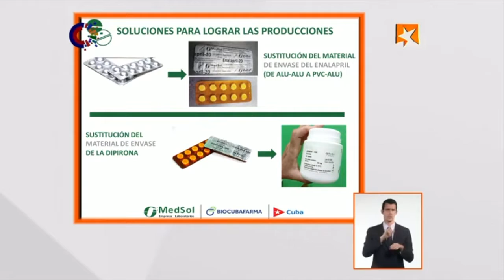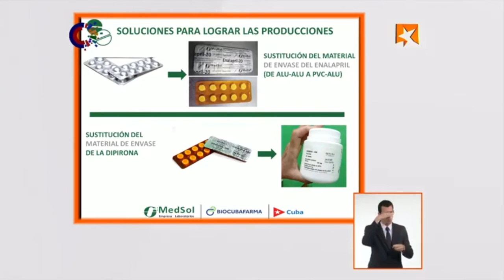Situación del enalapril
Los costos de la producción de enalapril con respecto al año pasado aumentaron en un 32 porciento. Está situación nos lleva a buscar soluciones, por ejemplo, en noviembre no había aluminio y le hicimos innovaciones a varias máquinas para que no se afectara la producción.